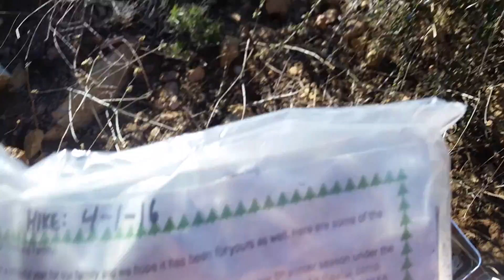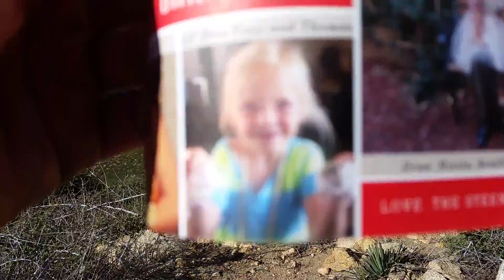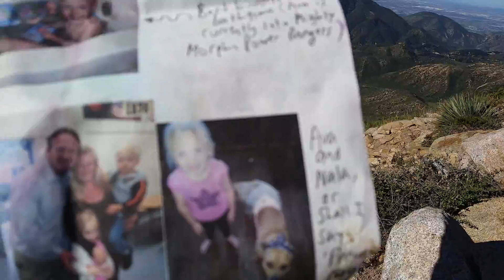Drew Hike to the Redlands 'R' Part 3